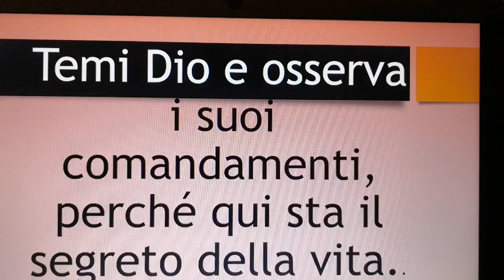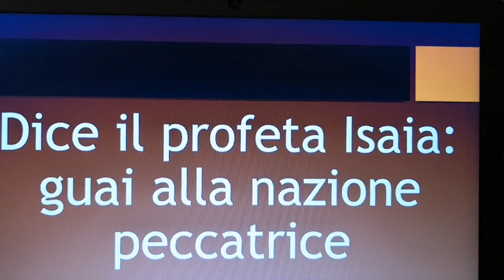Don Enrico Maria Roncaglia - La storia sacra 11